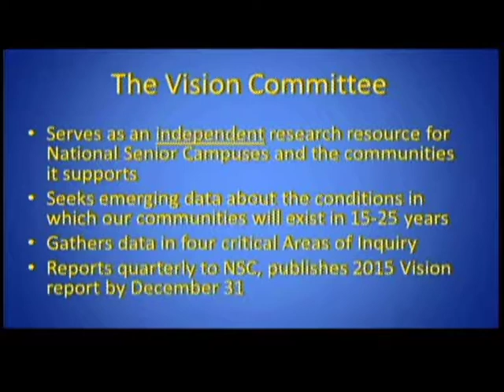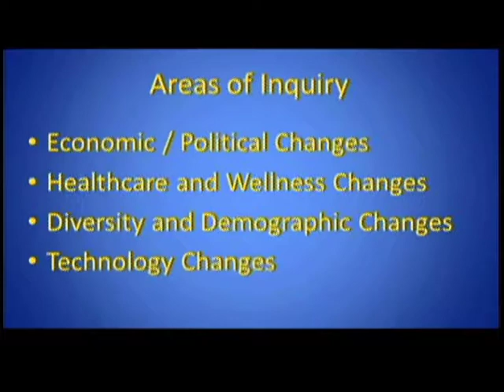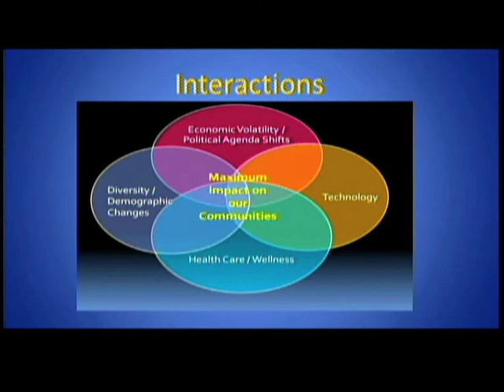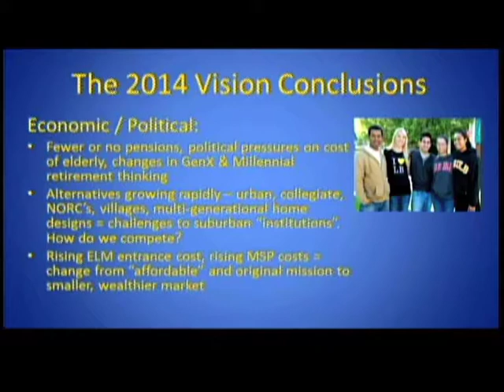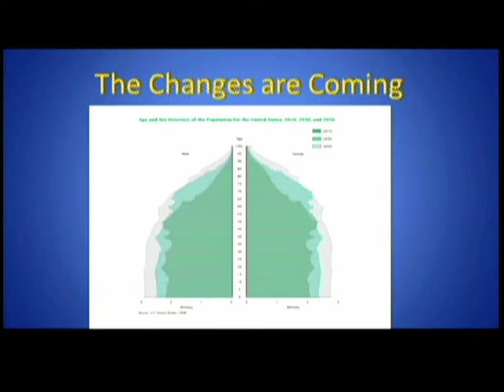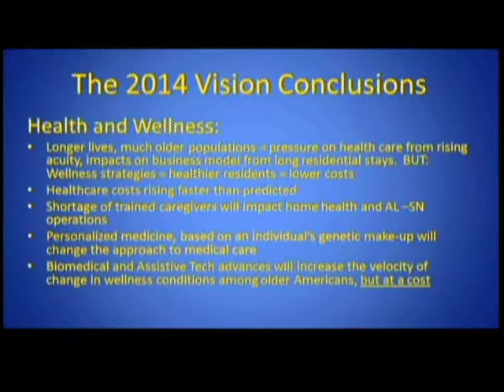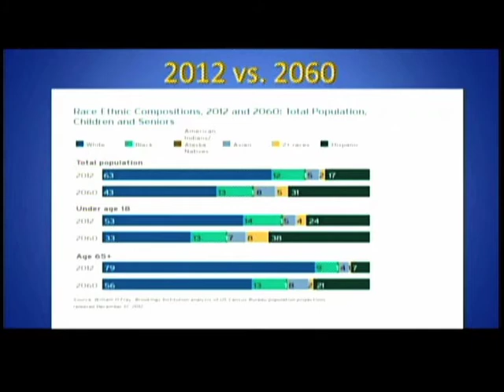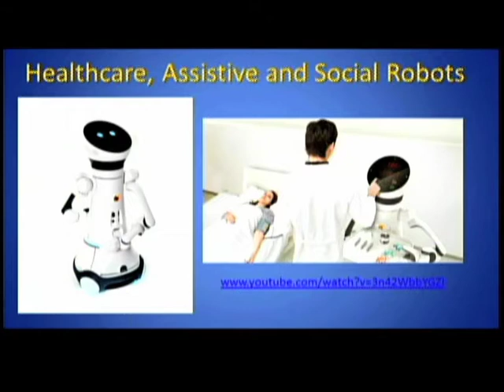VIM 6/15/15 Vision Day 2015